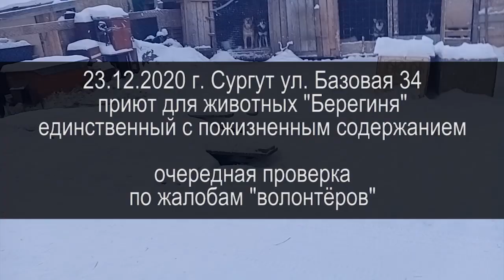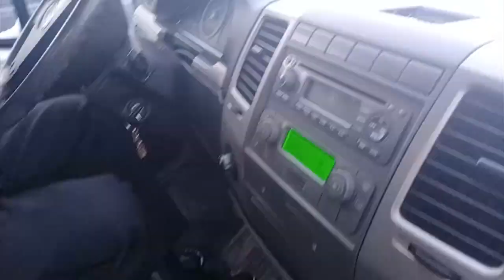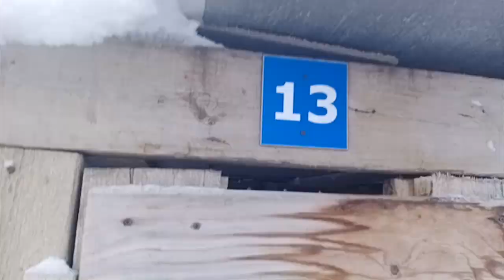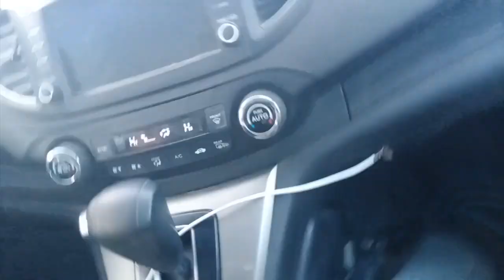БЕРЕГИНЮ БЛОГЕР БЕРЕЖЁТ или ТОЛЬКО НА ЛЮБОВЬ ДЕЙСТВУЕТ Часть 17 2020.12.24 Сургут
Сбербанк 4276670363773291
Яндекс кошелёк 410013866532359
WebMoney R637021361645